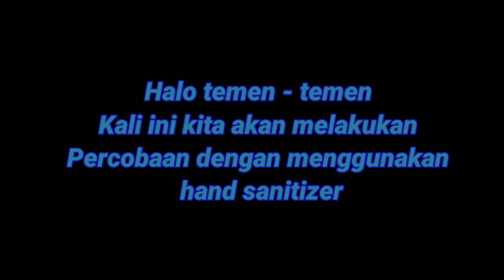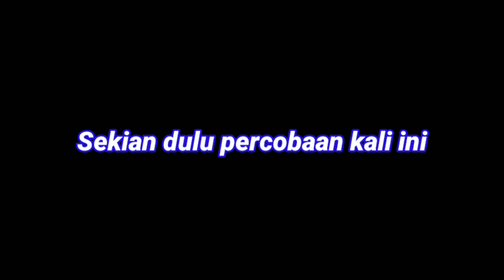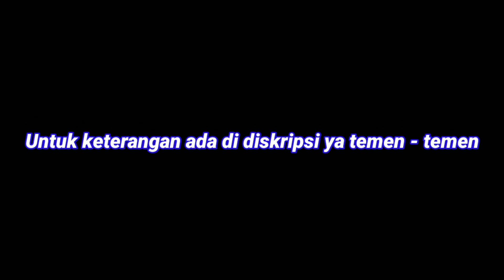Eksperimen Handsanitizer Dibakar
-piring
-hand sanitizer
-korek api

Editing aplikasi kine master
📷📱realme 3

Semoga bermanfaat